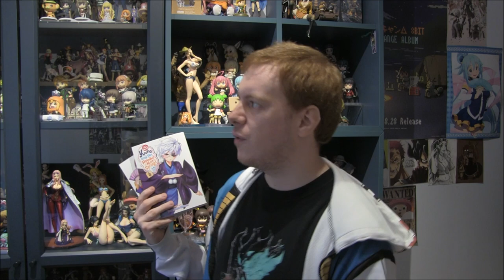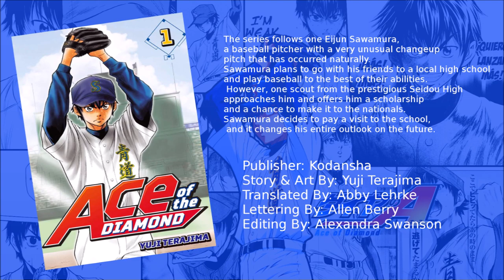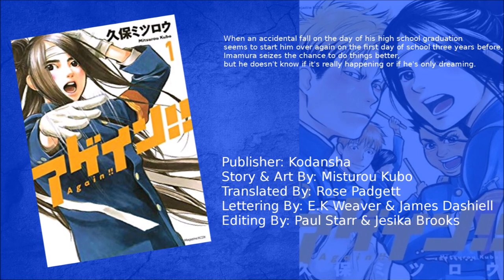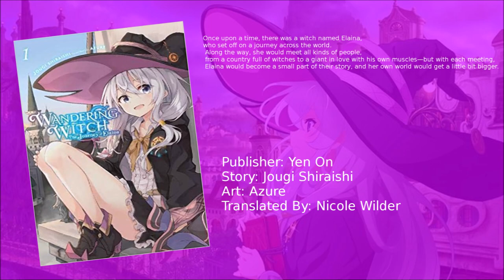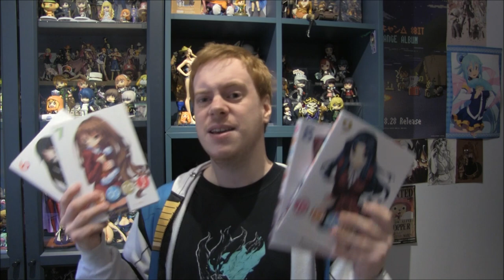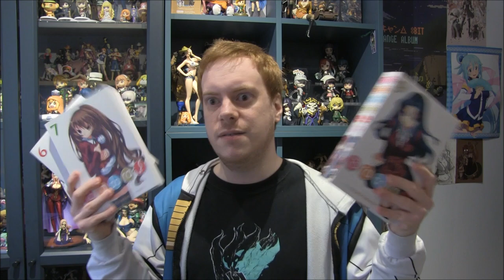Manga and Light Novels I've Been Reading In April (Review Roundup!)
It's that time of the month when I look at what manga and Light Novels I've been reading and do a nice little video review on it all. Isolated reading is fun. And Toradora, Cells At Work and sports manga are all on the cards